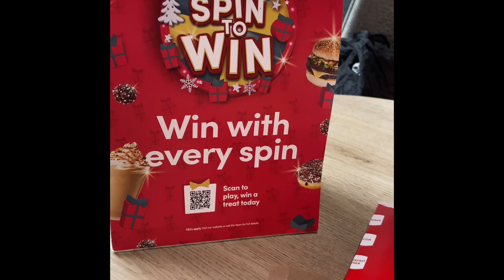Amazing day in city centre.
Spent the morning in the city centre here in Manchester, Christmas markets are on . The city has an amazing atmosphere which is needed during these very cold months .